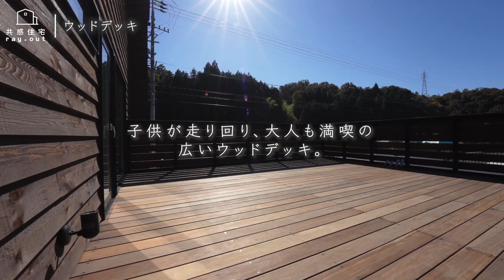【共感ギャラリー】広いウッドデッキが魅力 高低差を活かした山小屋風の家｜山の家｜共感住宅ray-out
今回紹介するお家のコンセプトは【山の家】

・周辺の自然に溶け込む、山小屋風のお洒落な外観
・子供が自由に走り回れる広いウッドデッキ
・土地の高低差を活かして叶えたビルトインガレージ
・大開口窓から見える周囲の緑豊かな景色

など、見どころ満載なルームツアーです。

ぜひ間取りや光の取り入れ方・注文住宅のイメージ等の参考になれば嬉しく思います。

■家の性能やデザイン等の家づくりのご相談・資料請求は下記からどうぞ⸻⸻⸻⸻⸻⸻⸻⸻⸻⸻⸻⸺

■弊社の施工事例の動画は下記よりご覧ください
【戸建てルームツアー】キャンプ好きな夫婦が建てた古民家カフェ風な家

【戸建てルームツアー】家族3人暮らしで音楽スタジオのある新築30坪の家